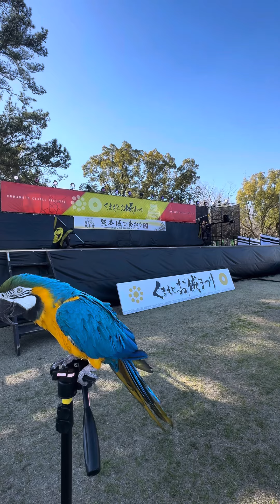2024年3月11日